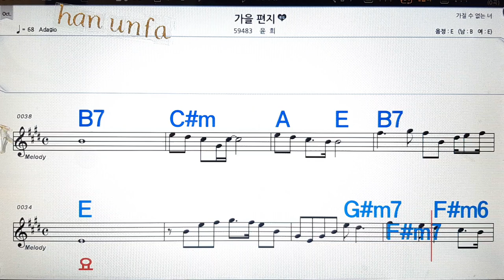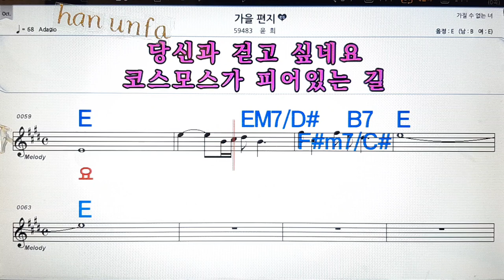가을 편지/윤희💋노래방, 통기타 , 코드 큰악보, 가라오케, 반주💖Karaoke, Sheet Music, Chord, MR